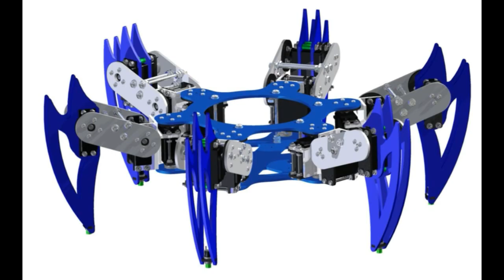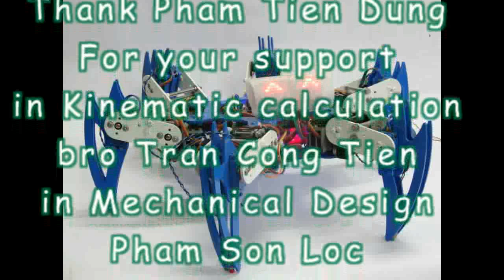CLB Robot- Spider robot- an overview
by Tran Van Thai
Mechatronic student
Ho Chi Minh City University of Technology